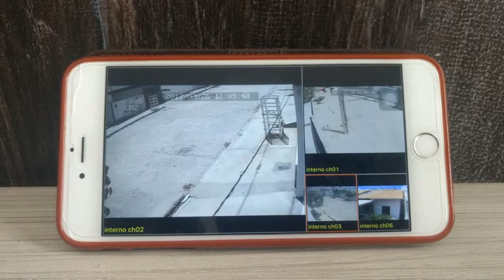Propaganda da Link Manutenções Segurança Eletrônica